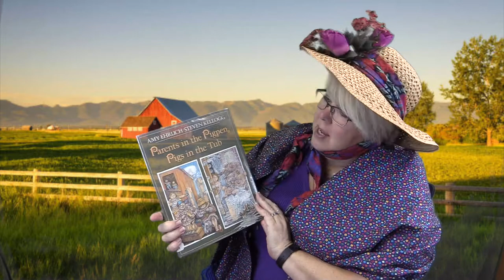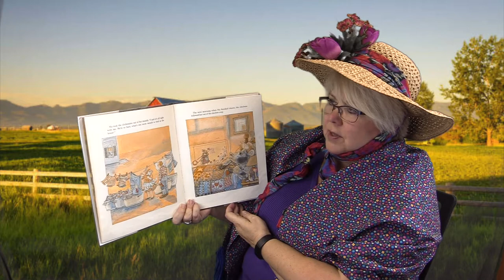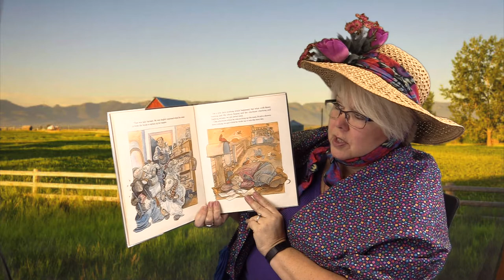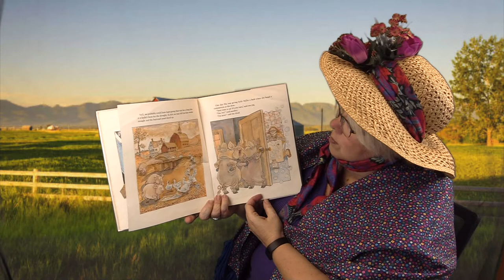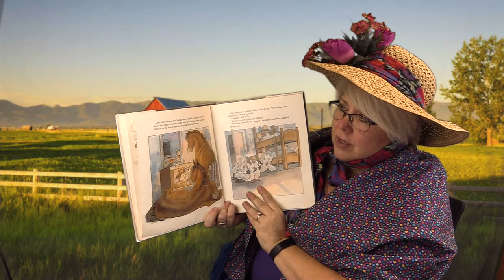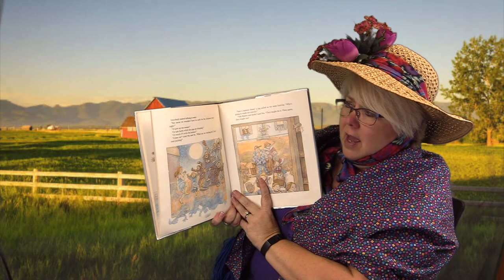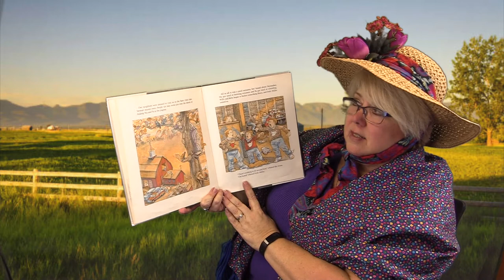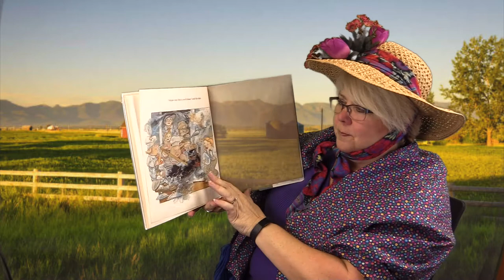Parents in the Pigpen, Pigs in the Tub by Amy Ehrlich and Steven Kellogg